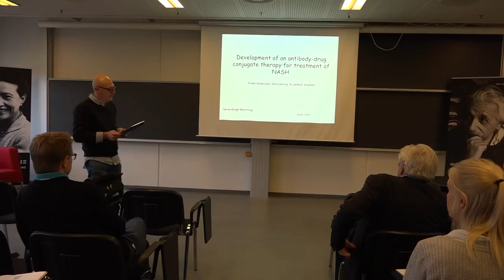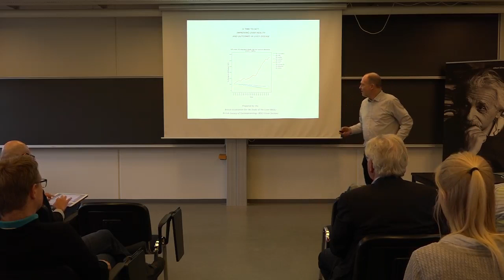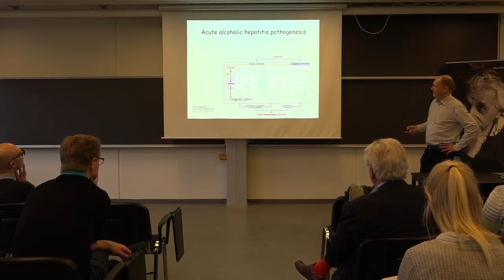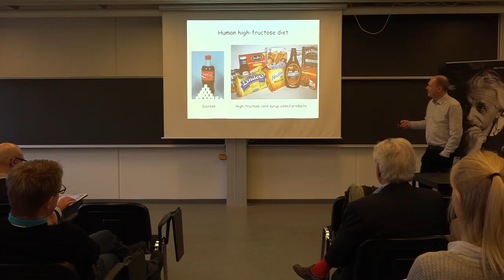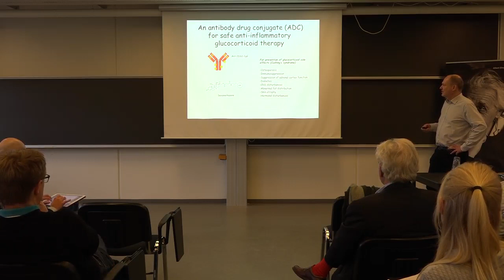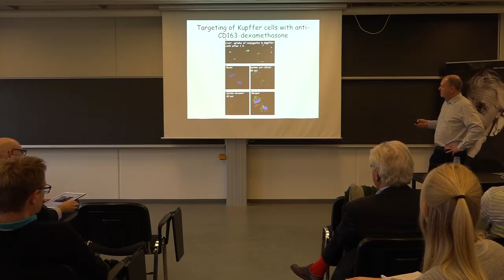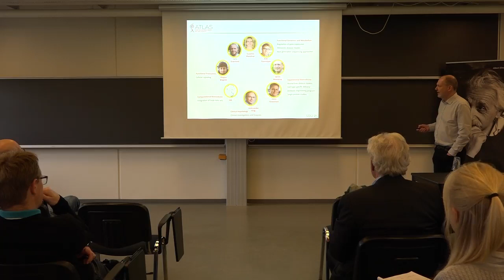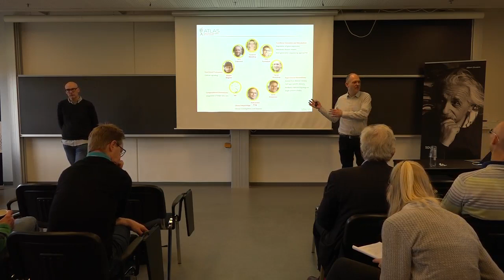Danish IAS LECTURE by Professor Søren Kragh Moestrup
2017/11/29
"Development of an antibody-drug conjugate therapy for treatment of NASH - from molecular discoveries to animal studies"